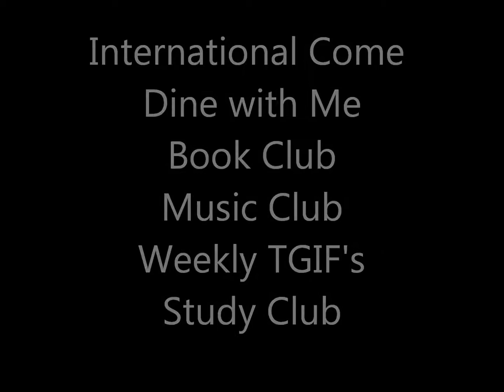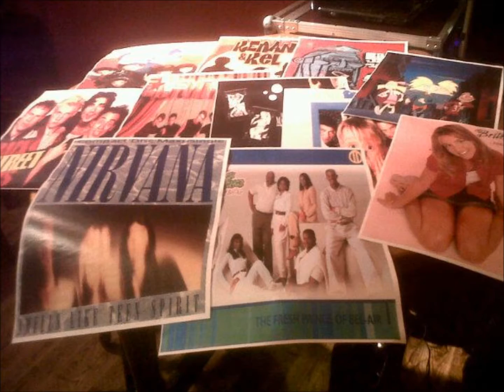University of Limerick International Society 2013/2014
Created by Tríona O' Sullivan - President of the UL International Society

If you are an exchange student studying in UL our society is perfect for you! With trips, mentor meals, TGIF, sports, radio show, book club & lots more!!!
The society to top all societies.

We're all about having fun and bringing students from everywhere around the world together!

Don't forget to become a member of the UL International Society. We signed up a lot of you in the first couple of weeks.
The aim of UL International Society is the integration of international students into the campus life if the University of Limerick and Ireland in general. The idea behind setting this up was to break the boundary between the Irish students and the international students in UL.

An international society that is run by fellow students in the home university is the best facilitator for this kind of integration. It is international exchange programmes, and by association, international societies like ours, which dispel prejudices about other peoples and nations. Although this may appear quite a grand statement to make, it is one that is firmly believed among the committee and many of our members.

Best New Society in University of Limerick 2009
Best Society in the University of Limerick 2009
Best New Society in Ireland 2009 (BICS)

Best Society in UL 2011
Best Event in UL for International Week 2011
Best Individual in UL (Kieran Phipps) 2011
Mike Sadlier Award 2011 (Kieran Phipps)
Best Individual in Ireland 2011 (Kieran Phipps) (BICS)

Best Society in UL 2012
Paddy McHugh Best Fresher Award 2012 (Sarah Jennings)

Best Society in UL 2013
Best Society Individual 2013 (Kennedy O' Biren